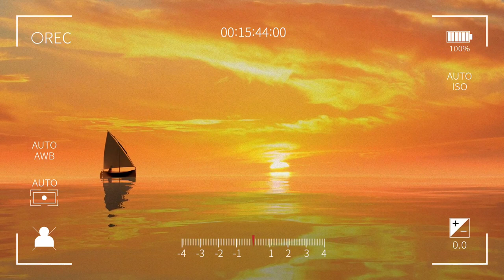Relaxing music & Orange Sunset - Soothing & Meditation Music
Relaxation music & Orange Sunset - Soothing Music, Meditation Music, Sleep

Listening to music can also contribute to relaxation by soothing the autonomic nervous system. ... Music improves sleep through calming parts of the autonomic nervous system, leading to slower breathing, lower heart rate, and reduced blood pressure. The relaxing sounds of meditation music can help you take your mind off of the silence of your bedroom as well as your partner's incessant snoring (we won't tell!), but it's even more than that: music can actually help your body to relax by physically syncing your heart rate to the music and preparing your body for ...

Meditation with nature feelings, the worldwide of free relaxation and music provides your free relaxing music. Instrumental and piano music video with sleep music, study music, yoga music for your yoga poses, Pilates music for breathing exercises. Find out more soft music to help you relax and maybe sleep, too if you have some sleep disorders. It provides you background ambient music and radio lounge and chill out music to relax or for cocktail lounge parties. Have fun and begin your relaxation.